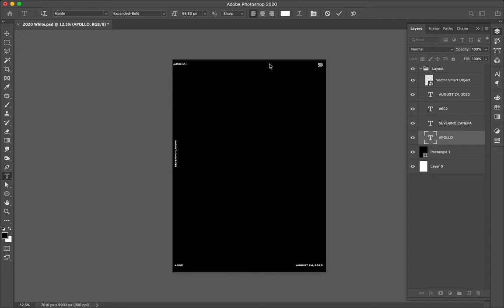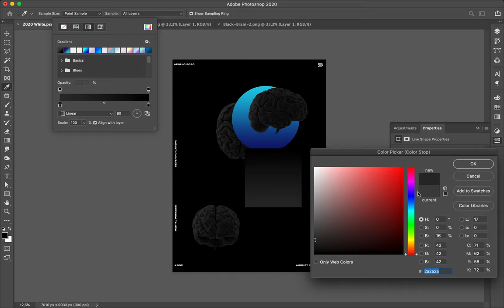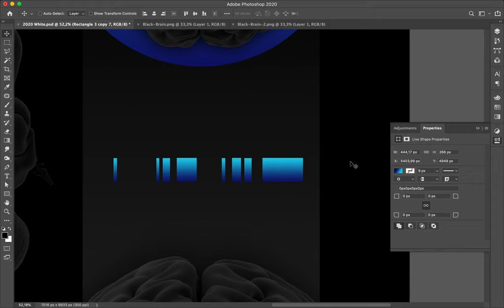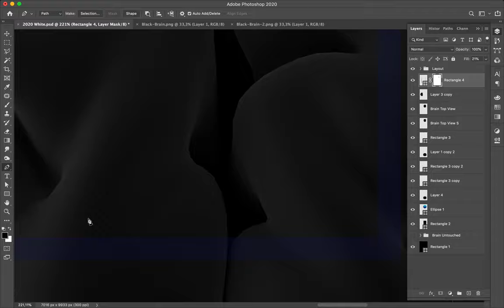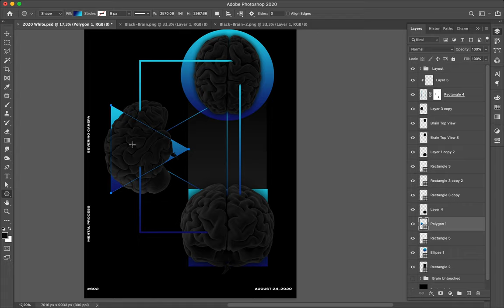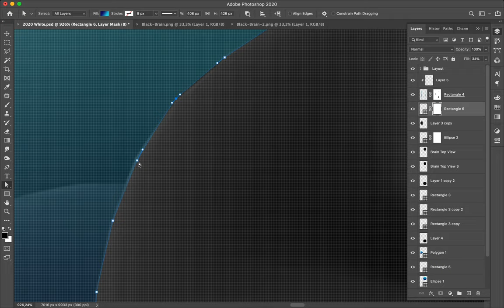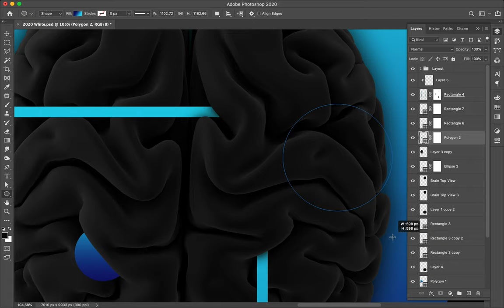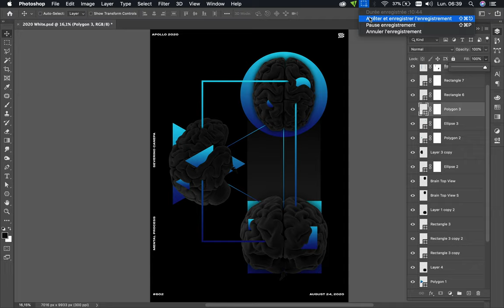Poster Tutorial #602 Mental Process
I set the 3D brain with a glossy dark grey and generate different views to import the renders into Photoshop.